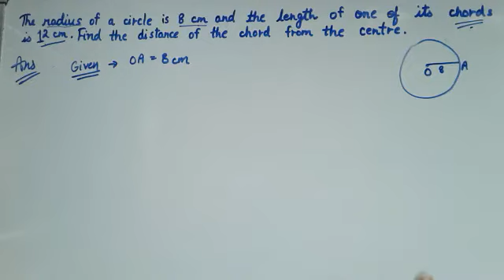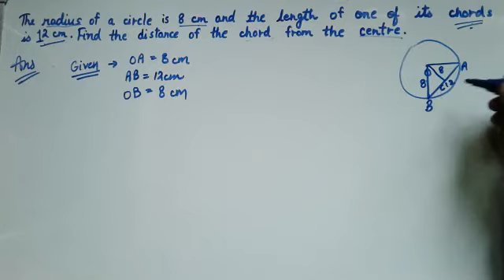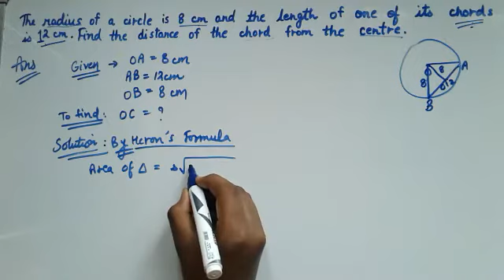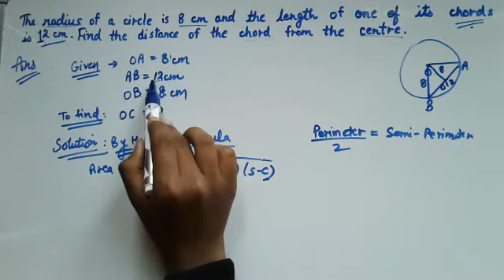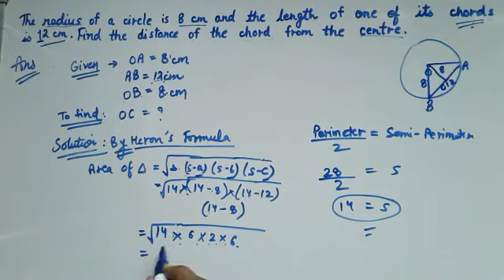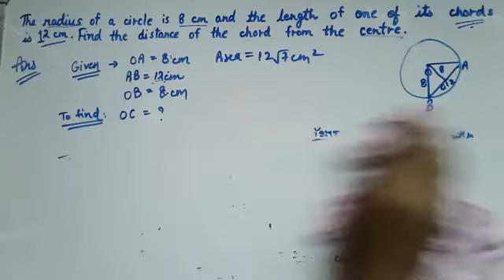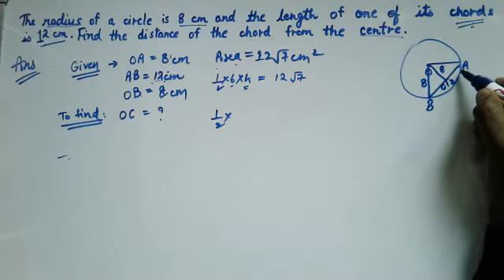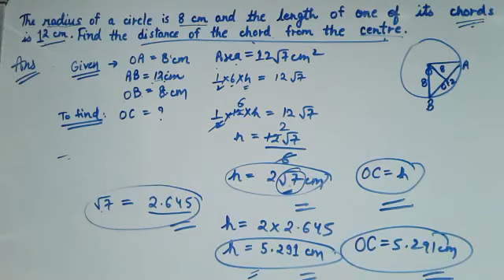The radius of circle is 8cm and the length of one of its chord is 12cm.Find the distance of chord...